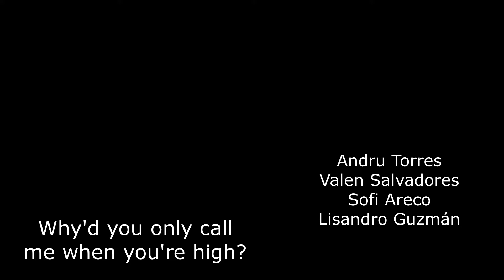Why'd you only call me when you're high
Andru en la voz y bajo, Valen en guitarra, Sofi en teclasdo y Licha en Batería.